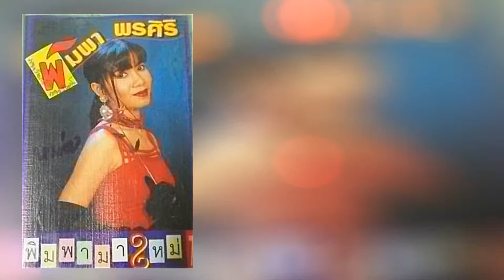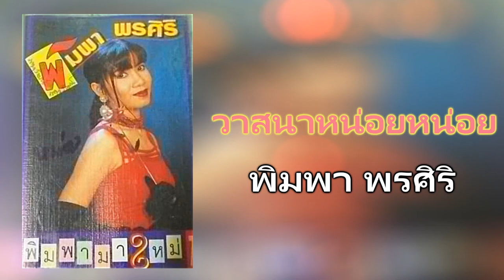03.วาสนาหน่อยหน่อย - พิมพา พรศิริ [320Kbps] (ชุด พิมพามาใหม่)